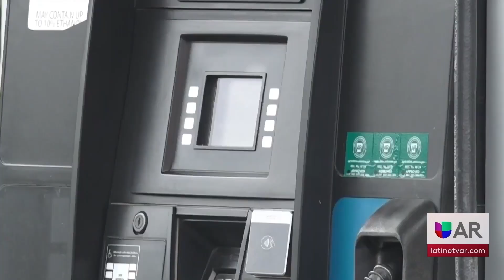Precios de la gasolina en Arkansas